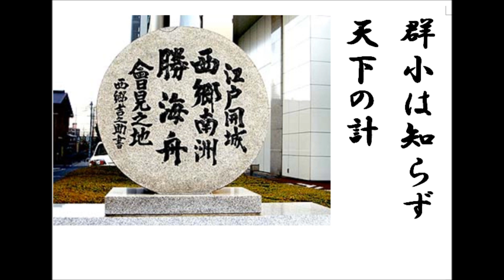詩吟 「両英雄」 徳富蘇峰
昨日アップしました「江戸開城」に登場した二人の英雄を取り上げた「両英雄」です。近代日本を内乱と列強諸国の植民地化から守った特筆すべき英雄です。